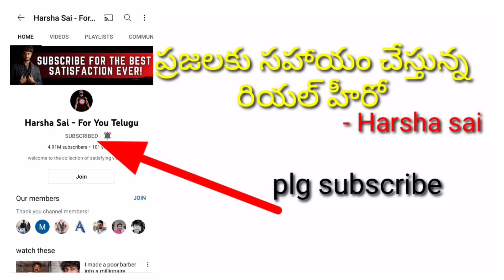8341120493 owner number,Horse Buggy sale ,dj sale marriage events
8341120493 owner number,dj sale in telugu dj sound marriage events